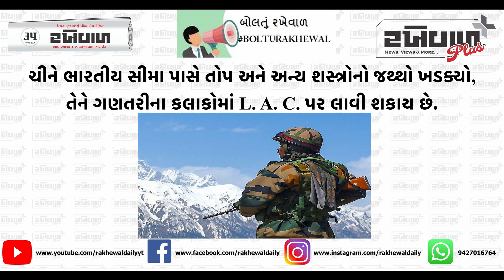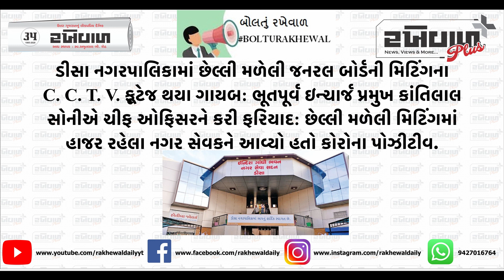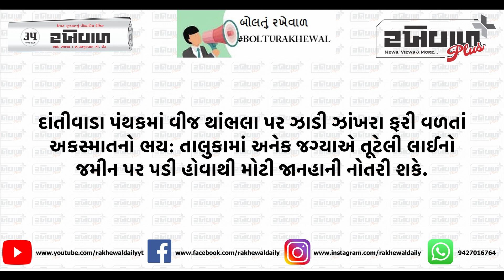તારીખ 01/06/2020 મુખ્ય સમાચાર